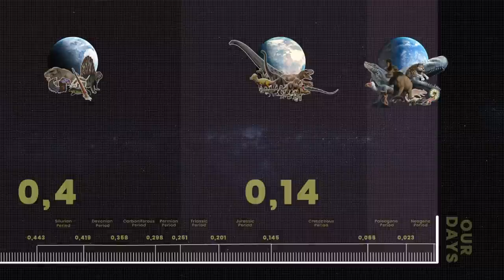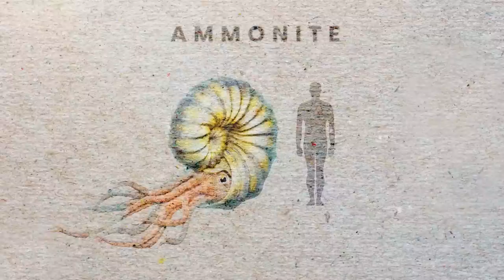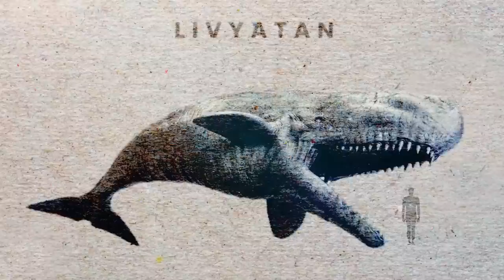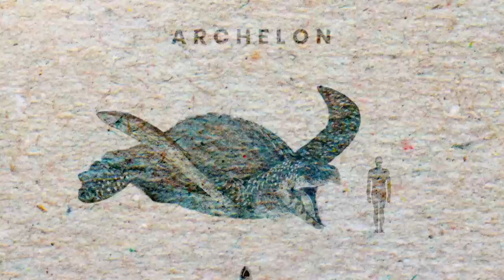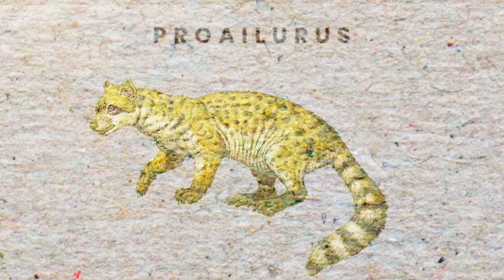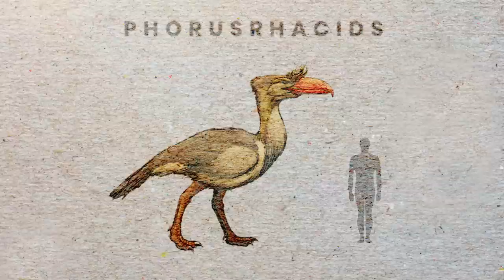The Bizarre Creatures that Lived on Earth After the Dinosaurs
65 million years ago, the planet Earth was rocked by a catastrophic event; a giant asteroid impact that wiped out the non-avian dinosaurs and many other species. But from this devastation emerged a new world, one that would be shaped by the survivors of the apocalypse. In the aftermath of the extinction, mammals and other small creatures that had been lurking in the shadows of the dinosaurs began to thrive and diversify, eventually giving rise to the incredible range of life forms that we see on Earth today.

This new world was filled with strange and wonderful creatures, from giant birds and carnivorous marsupials to saber-toothed cats and massive ground sloths. In the oceans, ancient reptiles like the ichthyosaurs and plesiosaurs were replaced by new and formidable predators, such as the fearsome megalodon shark. The landscapes of the world were transformed as well, with vast grasslands and forests spreading across the continents and providing new habitats for a host of different species.

Join us as we explore the Earth after the dinosaurs, a time of incredible change, innovation, and survival.